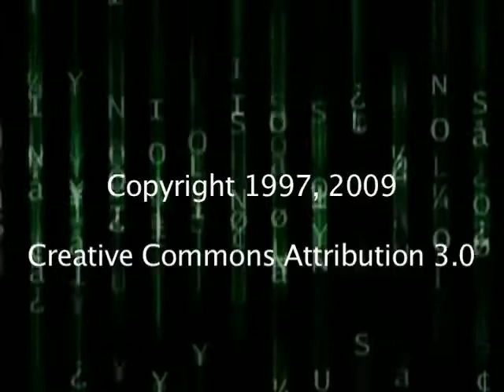Jeff bezos interview